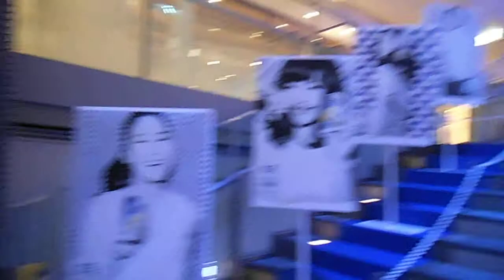DSCF8864表参道ヒルズCOOL_SUMMER20130806